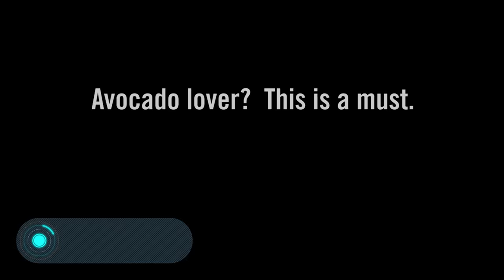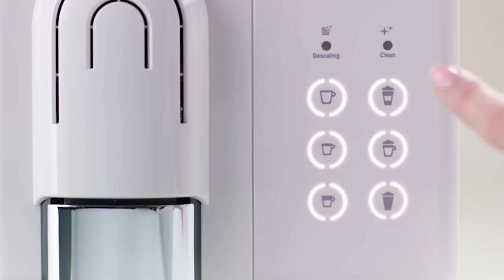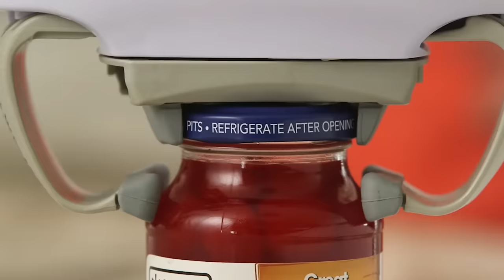15 UTENSÍLIOS DE COZINHA INCRÍVEIS QUE VALEM A PENA COMPRAR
1.  Mini Doughnut Maker

2. Apple Corer +Knife

3. ANGURELLO

4. OXO Good Grips

5. Instant Marinater

6. Microplane Herb Mill

7. The Negg

8. Nespresso Lattissima Touch

9. Robo Twist

10. Domestic Vacuum Sealer

11. Presto Pizza Maker

12. VonShef Egg Boiler

13. PopLite

14. Reo Can Opener

15. Alligator Onion Peeler